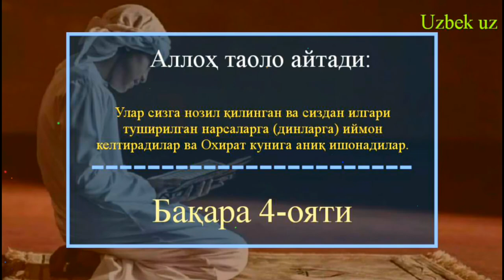24-Дарс: Иймоннинг тарифи ва ундаги иҳтилофлар, Ал-ақийдатут-Таҳовия | Шайх Абдуллоҳ Буҳорий